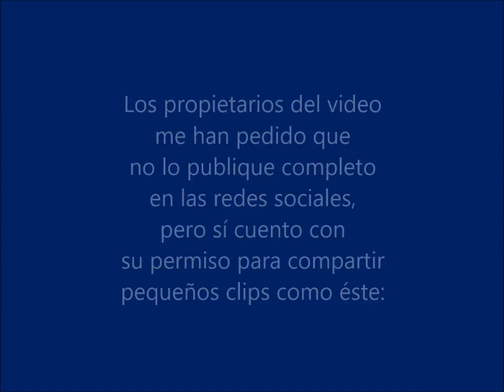9. "CÓMO equivocarse" (la burbuja del mercado del coaching)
Extracto políticamente incorrecto sobre lo que pienso de mi propio sector :-O